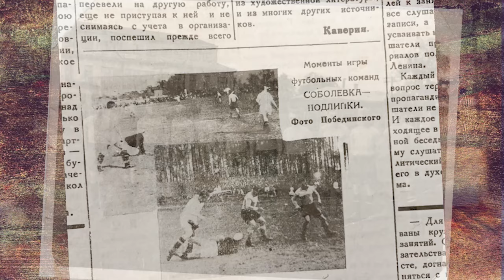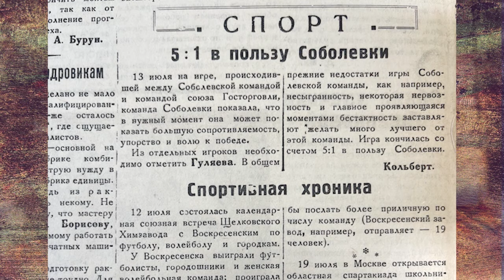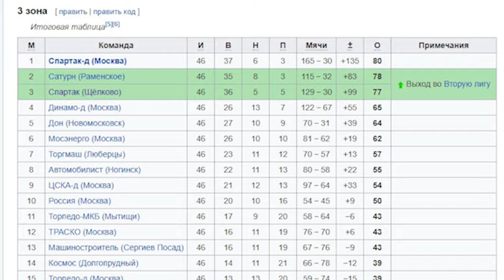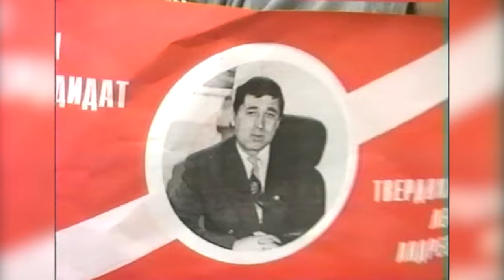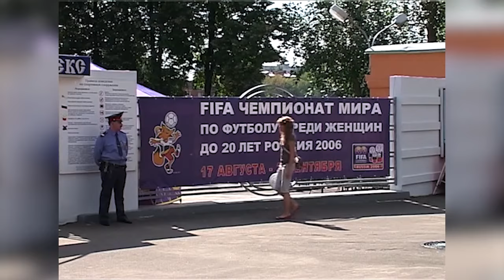Почему в нашем округе так любят футбол, а главный стадион города называется «Спартак»?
Именно об этом мы и рассказали в новом выпуске программы «Спроси о Щелкове».